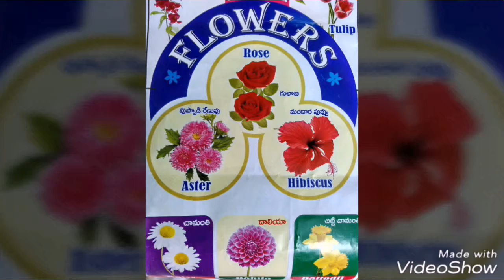Best Meditation | Yoga Center | Top Yoga | Wonderful | Yoga Medtn |Golden Life | Svpso int | India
SV Scientific Pyramid Yoga Meditation Center/SVSPYMC ' of SVPSO international non profit organization,TS,India- Best & Top Yoga Meditation Center - Wonderful Results !

*// Yoga Meditation - Golden life//

*Sri Vekateshwara Scientific Pyramid Yoga Meditation of Svpso /SVSPYMC - Best,Top, Wonderful Yoga Meditation Center/India.

*Location & address:- SV Scientific Pyramid Yoga Meditation Center , Opp: FCI, Ganesh Nagar,Prakash nagar road, MIRYALGUDA, Nalgonda Dist, TS, Swach BHARAT/Golden India .Org.recp.pH.9985278981, 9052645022.

*Note: 👍Yoga meditation trainig @ free of cost,👌 for treatment- no fee ,only medcn charge & ✌fr vasthu-no fee,only vasthu materials, transport, & puja charges/Vasthu materials charges ,👍👏 In poor/BPL & MDC - camps medcns etc free distribution !

    🌏 *The training skills,way of teaching, yoga(body fit) Meditation(mind peace) is a variety one,scientific, systematic,voice music Meditation etc & differs from person to person,nice,sweet, excellent & give wonderful results! This Yoga Meditation Center of  Svpso int non profit organization has given training to laks of people/Ofcls & un ofcls/public.
     The Ppl are happy ,leading healthy & peaceful, wonderful  & golden life !

    👍 The Svpso int org has also solved thousands of Diszs(Chronic,critical,serious cases of M,F,Kids), solved thousands of Vasthu problems, & also Cured many animals from various Diszs & their lives saved !
     The Ppl are leading happy,healthy, peaceful,golden & wonderful life !

 * Yogis /Gurus/Yoga Masters :-

*Sri Evr Naik, Wonderful Yogi-Great Doctor-Powerful Vasthu Expert & Adviser of Svpso int non profit organization.Our Yogiji Sri Dr.Evr Naik' Participate in free camps & also on Sundays and train up/teach the Global public !

*Smt.Dr.E.Jyothi,Best Doctor,Vaidya Ratna, Director & HOD of SV Groups.

*Other Experts & Teams !

*Awards received fr out standing  Yoga-Medtn-medical-vasthu services :
AWARDS: Best Drs,VAIDYA Ratna,Yoga Meditation Ratna,Vasthu Engg Ratna,our Guru's/Drs/Experts also the Recipients of Mother Teresa awards/awardees & Global peace awardees & many. fr achieving of wonderful results & shown wonders !

    ...~~~Published/Uploaded by Svpso int non profit org fr Global Ppl awreness.

.~~~Svpso int non profit org,TS,Swach Bharat.

🌏*Org u-tub/web Channel: -
👍 SVPSO org
     SVPSO org videos ,
👌 Electro homeopathy-vasthu-yoga ,
👏Golden life program by Svpso

 🌏Org fb&twit:-
👌 Svpso , Evr Naik

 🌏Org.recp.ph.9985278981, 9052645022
*Org.Office timings : 9.30 AM to 8 PM.,(Lunch break  2 PM to 3 PM)